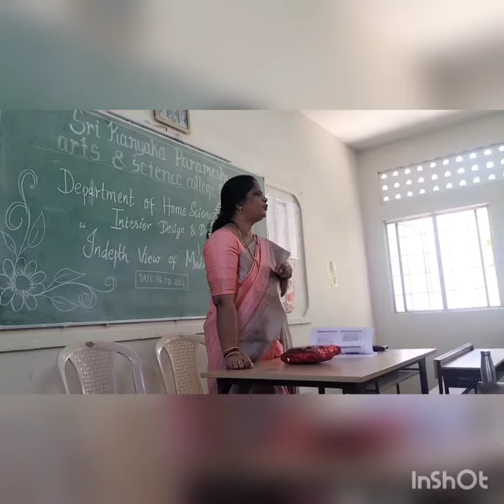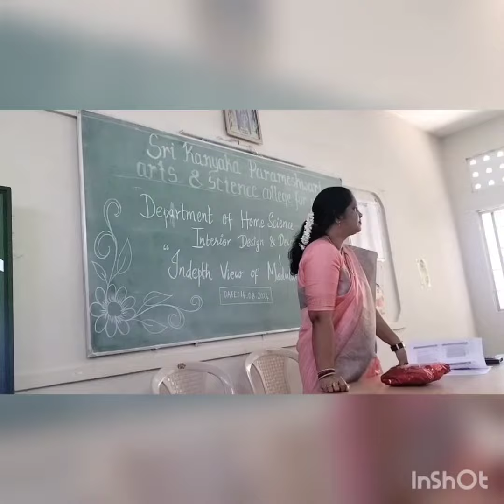SKPC-Interior Design & Decor dept organised Guest lecture on Indepth view in Modular kitchen design.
SKPC - Interior Design and Decor dept organised Guest lecture on Indepth view in Modular kitchen design 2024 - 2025.